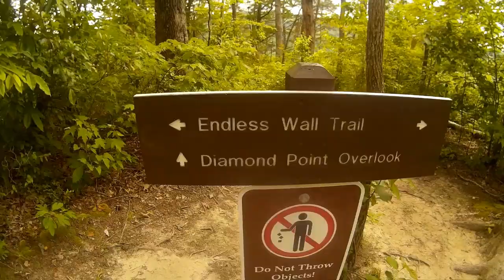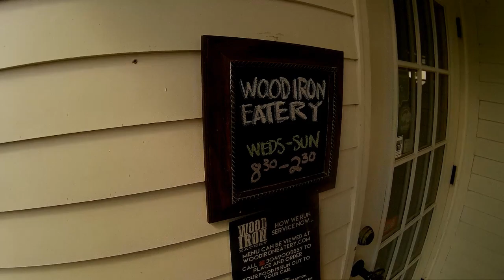Elliott's Bachelor Party Weekend 2020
June 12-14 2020 Video Log.  Ace Adventure Resort Cabin, Endless Wall Trail, Cathedral Cafe, Wood Iron Eatery.